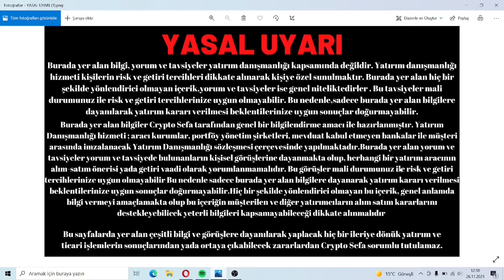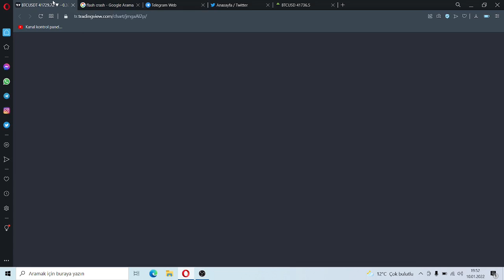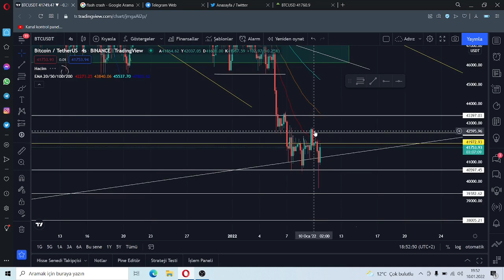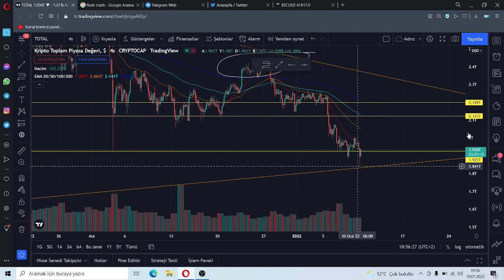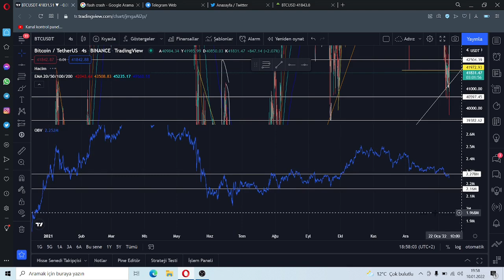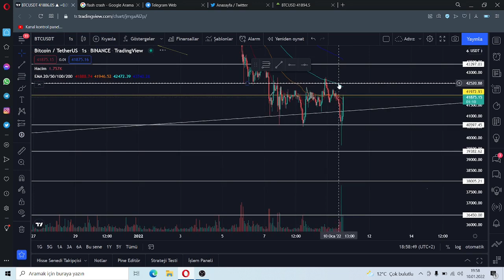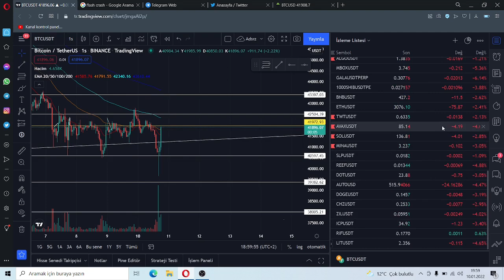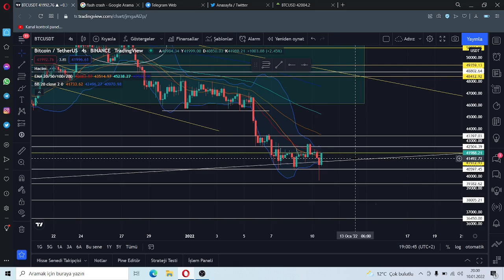BİTCOİNDE DÖNÜŞ FORMASYONU !! | ALTCOİNLER İÇİN SON GÜNLER | BİTCOİN ANALİZ | BİTCOİN SON DAKİKA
Merhabalar, bu kanalda kripto para, bitcoin, ethereum, metaverse coinleri, web 3.0 coinleri  bitcoin neden düştü, bitcoin son dakika, bitcoin analiz, ve altcoin teknik ve temel analizi yapılmaktadır. Piyasayı değerlendirme yükselme potansiyelli sand coin, sandbox coin,  altcoin sepetleri yapılmaktadır.bitcoin son dakika haberleri, nft haberleri, raca coin, starlink coin, bnb coin, shib coin ,ceek coin,shiba coin,  dogecoin ve bütün altcoinlerin incelemeleri yapılmaktadır. bitcoin yükselicek mi bitcoin analiz bitcoin neden düşüyor.Boğa ve Ayı sezonları hakkında  cevap verilmektedir. 100x yapma potansiyeli olan coinler. Bitcoin nedir ve nasıl alınır bunların cevabı verilmektedir.